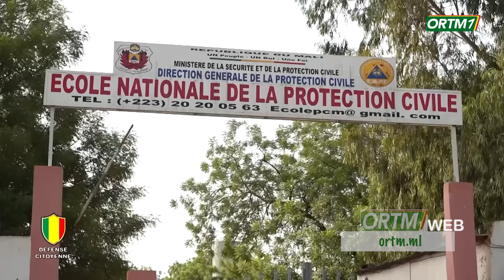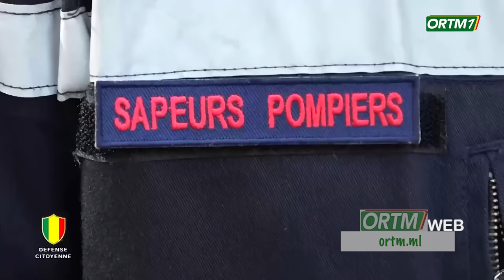FAMa | Émission Défense Citoyenne N°113 sur ORTM1 du 12 mai 2024.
ORTM - INFO : FAMa | Émission Défense Citoyenne N°113 sur ORTM1 du 12 mai 2024.